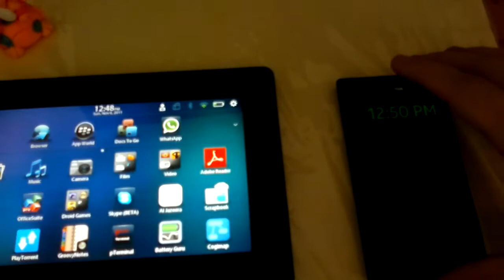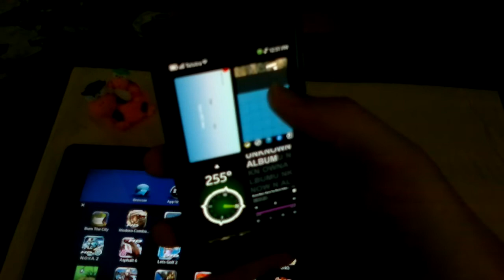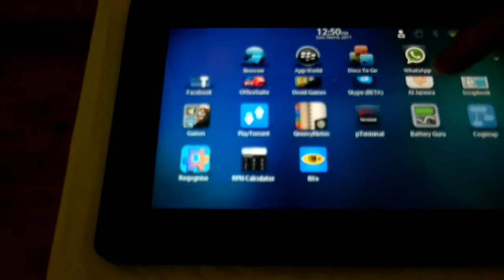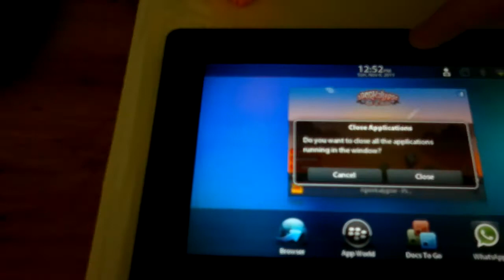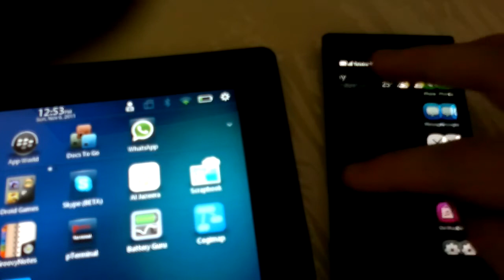Swipe UI: Meego Harmattan vs BBX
Comparison of the cutting-edge swipe gestures in the Nokia N9's Harmattan OS and the Blackberry Playbook's BBX OS.